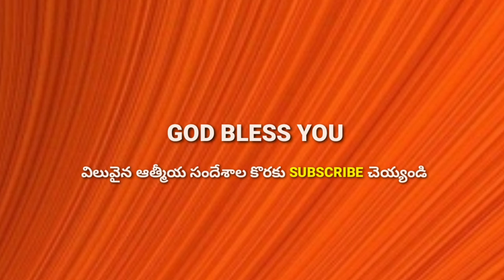testimony of pastor Paul yonggi cho| పాస్టర్.పాల్ యాంగీ చో గారి అద్భుతమైన సాక్ష్యం